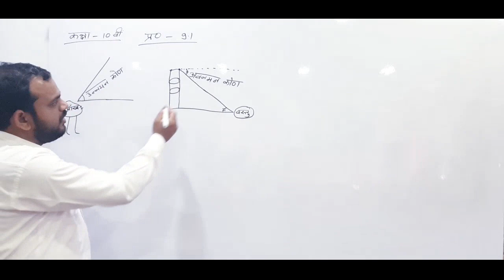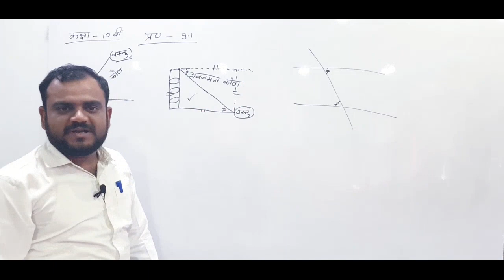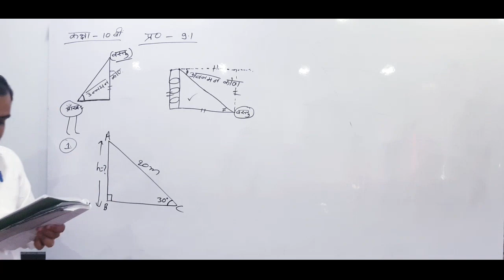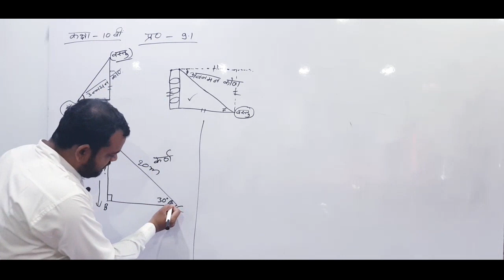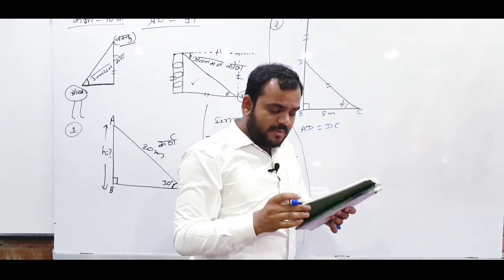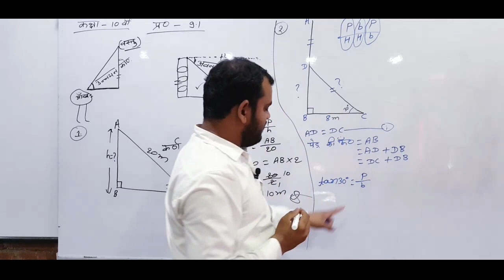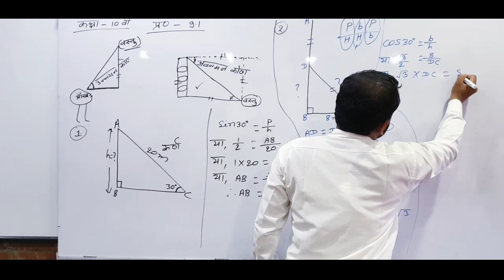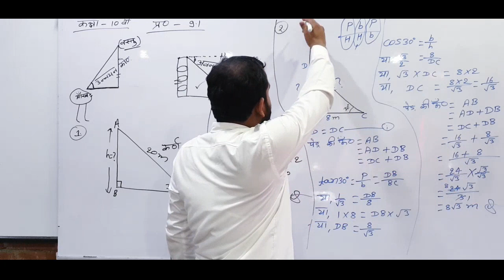Hight and distance/Class 10th Ex.9.1ka Qn.no. 1,2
welcome to apex study centre, DINARA
 Hi
        I am Sunil kumar gupta. This video is helpful to your learning of mathematics.
         I promise your knowledge become more perfect. At the time of watching you can note
           important topics. syllabus based on BIHAR BOARD.(class 10th math.)